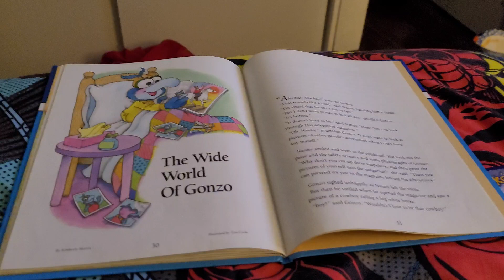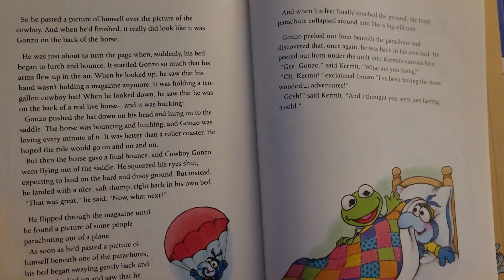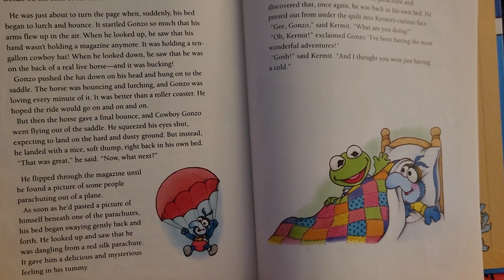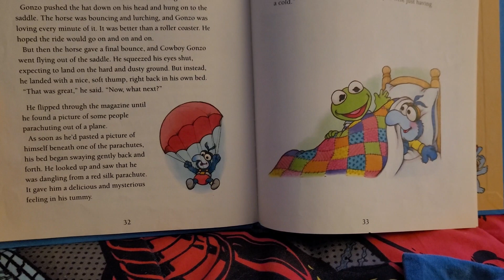Muppet stories #2 the wide world of gonzo 1991